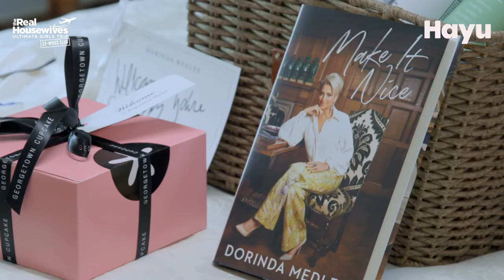hayu RHUGTEWC Trailer Branded